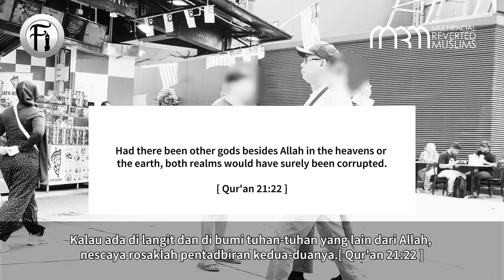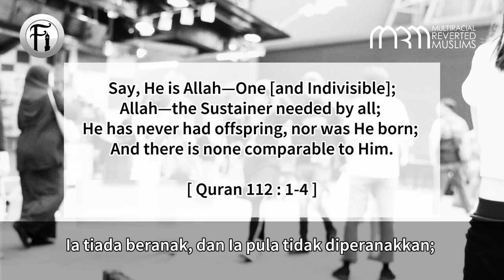Mengaku Diri Sebagai Tuhan?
Bro Azim berdialog dengan seorang lelaki Buddha tentang sifat-sifat Tuhan. Lihat bagaimana bro Azim membuat lelaki Buddha ini mula berfikir.